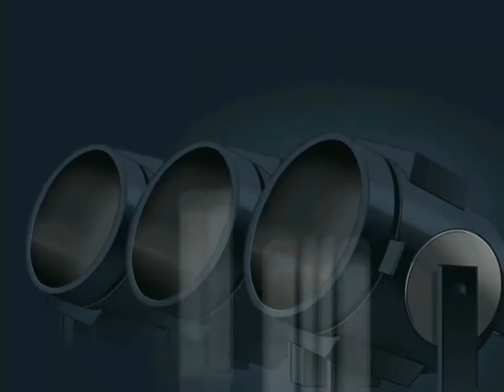Party's Breaker OP - As time goes by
Original Title: OP (As time goes by)
Arranged by: Raito
Composed by: Kazuhide Nakagami

Original Compositions: As time goes by (Comic Party)